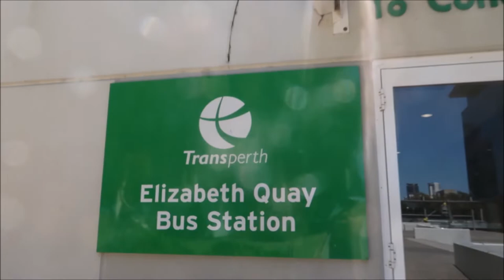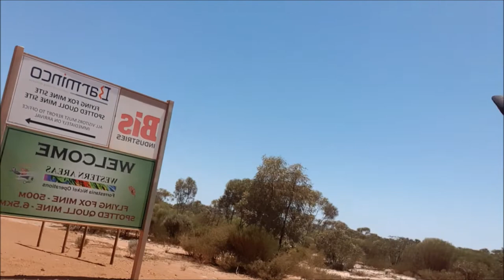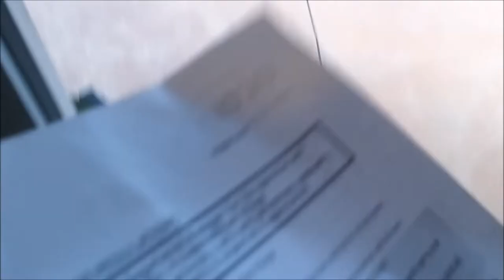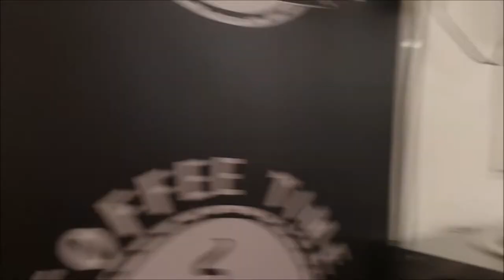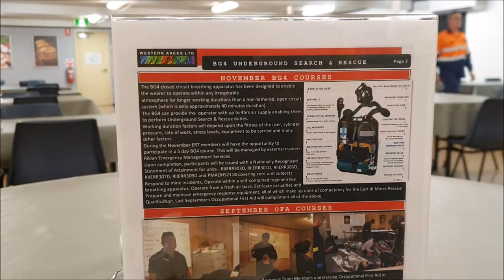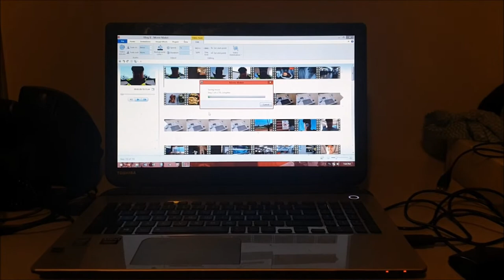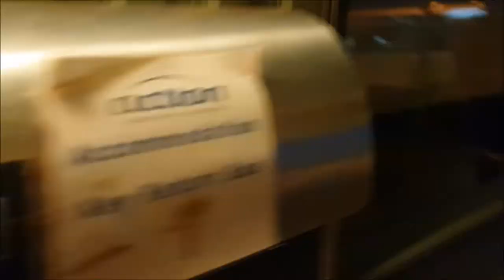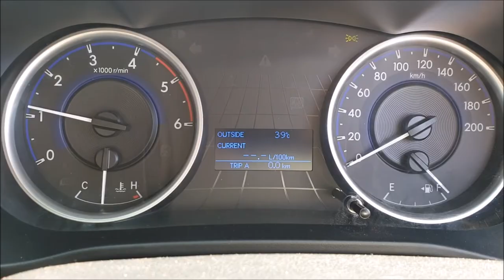Vlog 11 / Exploring a mine site called Flying fox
A new journey exploring the wheatbelt going specifically to a nickel minesite called "Flying fox".